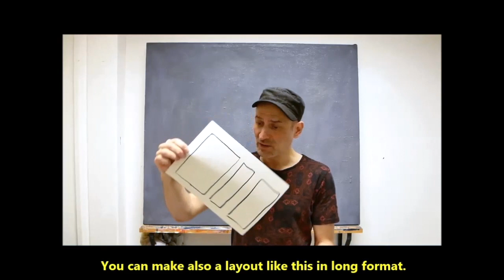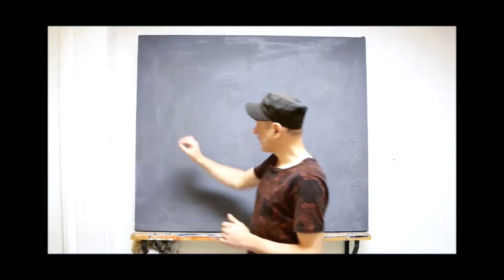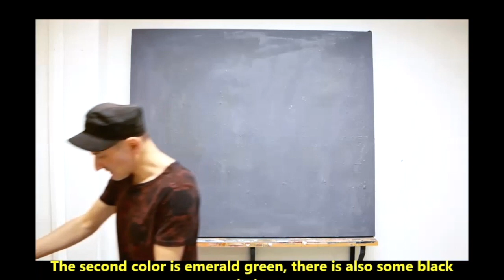Malen nach Rothko die Felder. Paint like Rothko - the fields. Online class.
Marc Rothko gilt als Wegbereiter der Farbfeldmalerei.
Seine Bilder erzielen auf dem Kunstmarkt Spitzenpreise.
Es sind intensive atmosphärische Räume, die bei dem Betrachter tiefste Emotionen auslösen.
Bei diesem Onlinekurs lernen wir Schritt für Schritt, wie man die typischen Rothko Farbfelder malt. Wir kopieren nicht 1+1, sondern jede/r malt ihr/sein eigenes Motiv.

Marc Rothko is considered a pioneer of color field painting.
His pictures fetch top prices on the art market.
They are intense atmospheric spaces that trigger deep emotions in the viewer.
In this online course we learn step by step how to paint the typical Rothko color fields.
We don't copy 1 + 1, but everyone paints their own motif.